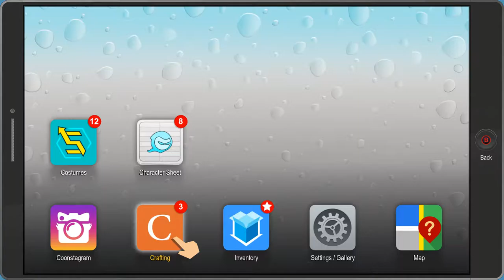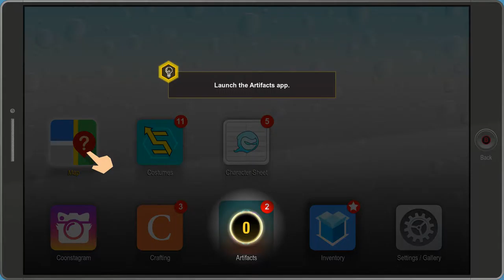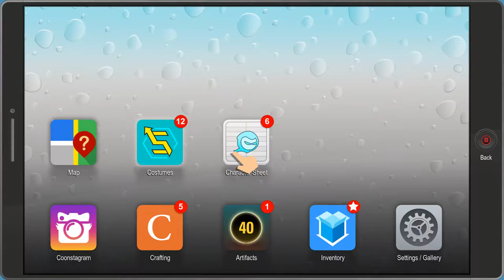Lets Play SouthPark The Fractured But Whole